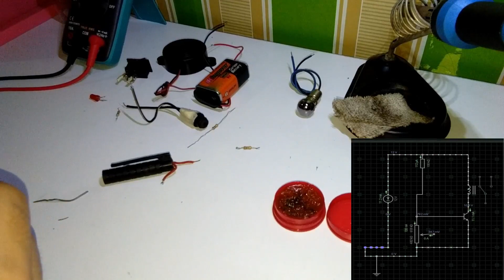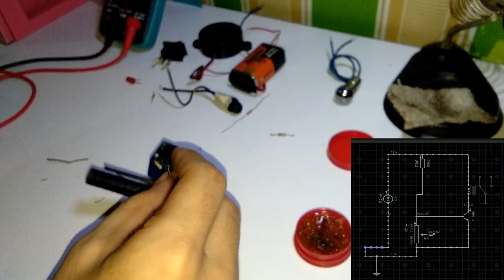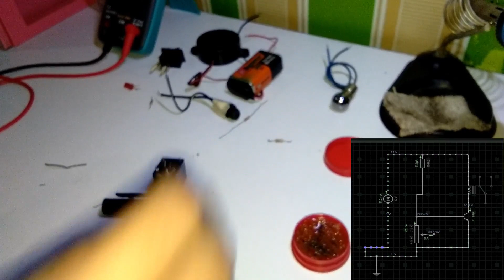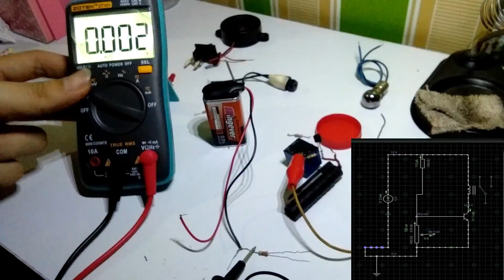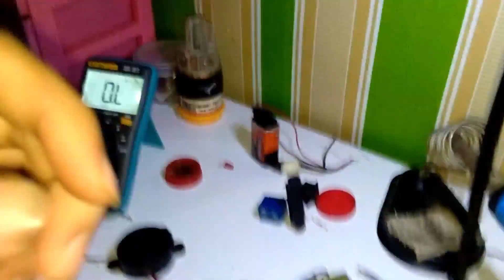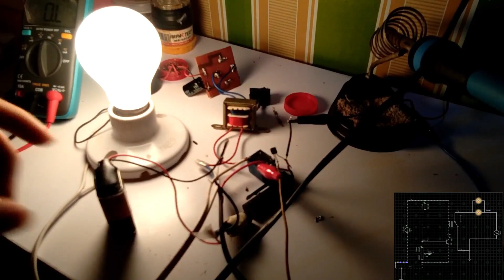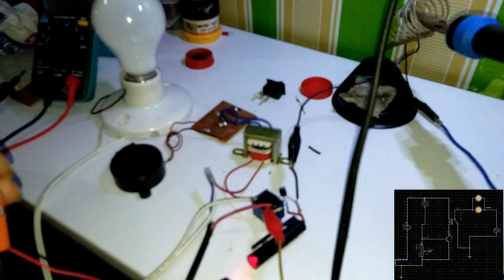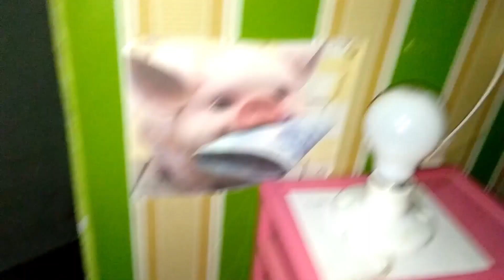HOW TO MAKE LASER LIGHT SECURITY SYSTEM! PART 2, TAGALOG DIY PROJECTS, LIGHT DEPENDENT RESISTOR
Hello guys this video tutorial have a part 1 : Working principle of laser security system!

Components:
Relay 12v
BC547
100K k ohms
12v laptop charger
LDR Light dedpendent resistor

In our times Laser security system are now often to use!
Light dependent resistor ang isa sa mga mahahalagang electronics components sa project na to!

How To Make A Laser Light Security Alarm System,
How to make Laser light security alarm, very easy,
Laser Security Alarm - How to make a Laser Light Security Alarm,
How to Make LASER DOOR SECURITY ALARM at Home,

how to make laser door alarm,
how to make door alarm,
how to make laser alarm,
laser alarm,
how to make door,
how to make door alarm at home easly,
indian lifehacker,
 indianlifehacker,
 how to make laser robot,
 how to make robotic alarm,
 how to make automatic alarm,
 how to make automatic door alarm,
 how to make automatic robots alarm,
 how to make door alarm clock alarm,
  how to  how how to invent,
 how to invent door alarm
System at Home,
laser light security alarm,
 laser light security system,
 alarm circuit laser alarm,
laser alarm circuit,
circuit  security alarm electronics project,
laser light,
 laser light security  handmade,
 homemade make,
how to  electronic college electronics projects,
 npn  abtabi,
 how to make  tricks tips,

laser light,
 laser security alarm system,
 laser security alarm working model,
  laser security alarm laser security alarm model,

laser tagalog,
 laser tutorial beatbox tagalog,
 laser tagalog, laser tutorial beatbox tagalog,
laser light,
laser gun led,
laser tag,
laser sound effect,
lasercorn,
laser printer,
laser cutting machine,
laser alarm,
laser acne,
laser app,
laser alignment,
laser acne removal,
laser acne scars,
laser arena moa,
laser alarm sensor,
laser attack twice,
laser asmr,
a laser beam,
a laser pointer,
a laser that can burn things,
a laser beam is incident at an angle of 30,
a laser level,
a laser gun,
a laser for cats,
c laserbeam,
laser dance,
laser door,
laser diode,
laser deal,
laser disco light,
laserdisc,
laser dagger,
laser distance meter,
laser detector,
laser dance song,
laser eye,
laser eye surgery,
laser effect,
laser experiment,
laser eyes meme,
laser engraving wood,
laser eyes green screen,
laser extreme,
laser epilator
ldr songs,
ldr love story,
ldr story,
ldr still one,
ldr 1st meet,
ldr couple,
ldr philippines,
ldr advice,
ldr arduino,
ldr anniversary,
ldr all song,
ldr bisaya,
ldr best song,
ldr circuit,
ldr crush,
ldr couple song,
ldr drawing,
ldr electronics,
ldr filipina
security system in minecraft,
security system for house,
security system advertisement,
security system arduino,
security system engineer,
security system alarm,
security system animation,
security system alarm sound,
security system alarm sound effect,
security system ad,
security system alarm going off,
security system business,
security system bike,
security system business plan,
security system battery,
security system backup battery,
security system commercial,
security system camera,
security system circuit,
security system course,
security system cctv,
security system company,
security system configuration exit,
security system computer,
security system circuit project,
security system demo,
security system diy,
security system development life cycle,
security system development life cycle in information security,
security system door sensor replacement,
security system dialer,
security system door chime,
security system door sensor,
security system diy kit,
d link security system,
security system expo,
security system emf,
security system expo 2018,
security system end of line resistor,
laser security system electronics hub,
security system for apartments,
security system for motorcycle,
security system for shop